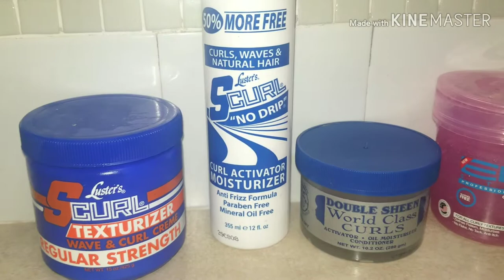How I curl and style my short natural hair